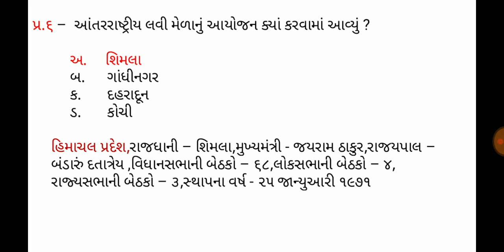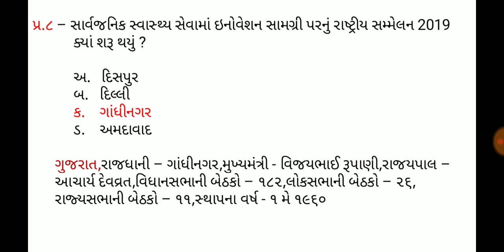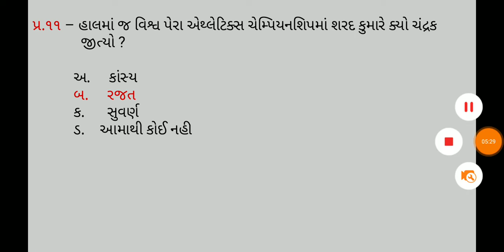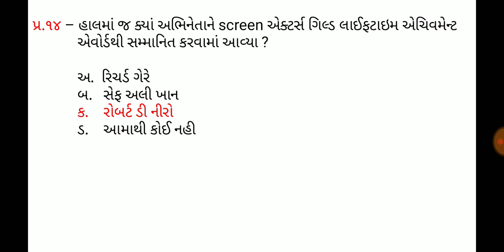20 November 2019,Current affaires in gujrati,daily gk in gujrati,MCQ,GPSC,SSC,BANK,RAILWAY,POLICE